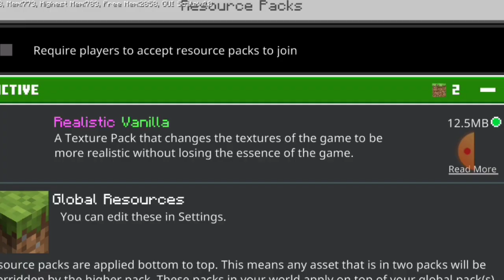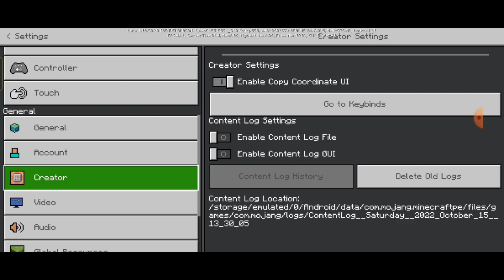Texture Pack Ini Bikin Pengalaman Survival Lebih Bergaya😄 | Realistic Vanila Texture 1.19+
Assalamualaikum guys!!!
kali ini saya akan review Texture Pack Yang Cocok Buat Kalian Survival !!

Yok Gas 3000k Jam Tayang!

Template Intro Dari: @YudioMC
Aplikasi : Mine Imator+Panzoid CM3

Skin Saya
Mohd Rifan GTR R35 NISMO #1992

Device: Realme 8
Chipset:Mediatek Helio G95
Ram: 8GB
Memori:128GB
Gpu:Mali G76

Aplikasi Editing:Kinemaster

Spek Laptop Saya:(Ya pasti tahulah kalau saya sering pakai intro animasi minecraft)
prosessor: Intel core i3
Ram: 4GB
Vga: Intel HD 520
Os: Windows 10
Versi minecraft: 1.17.1